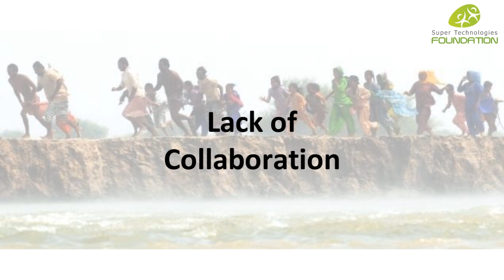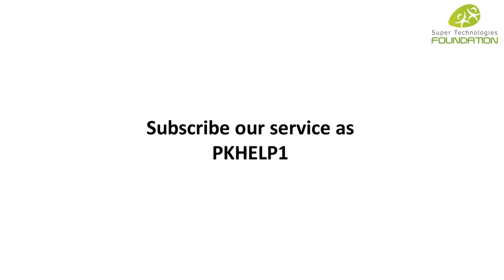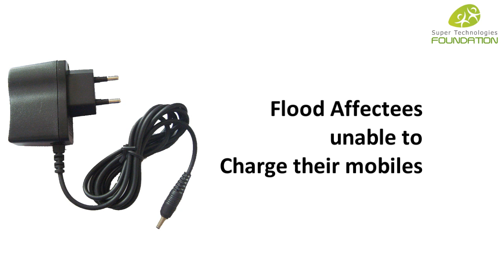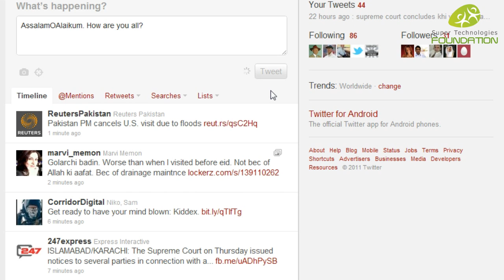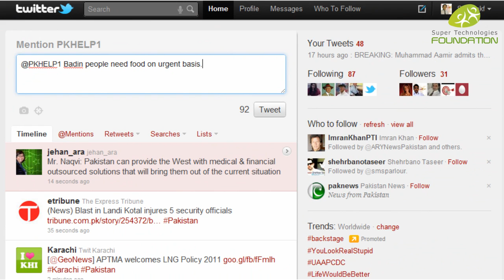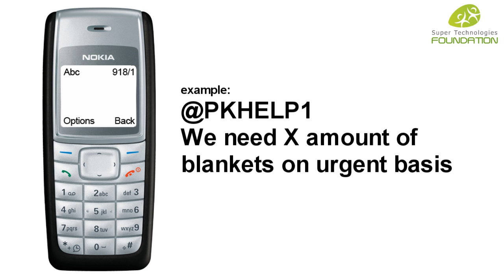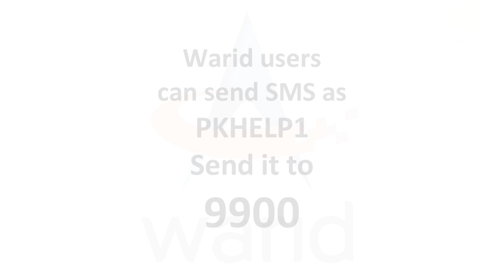Twitter for Flood Relief and Flood Victims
Now we can use the normal cheap mobile phones to broadcast messages to the authorities and get updates via sms.

To join send sms to 40404 with message f pkhelp1

This Service is powered by Twitter

This video is made by Rehan Allahwala, Founder of Internet Promotion Society of Pakistan